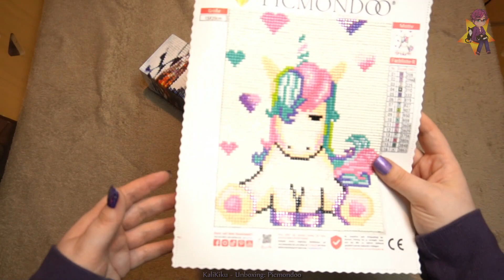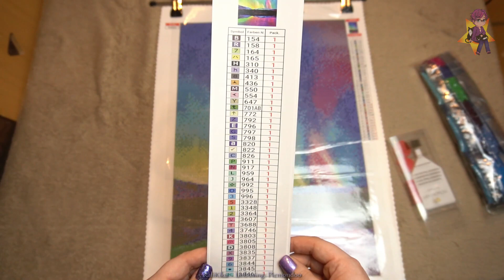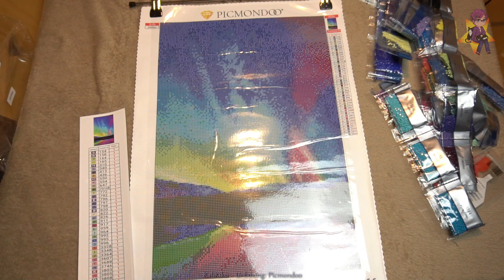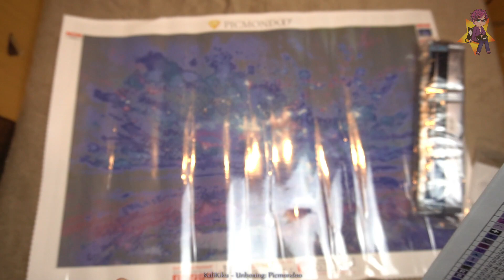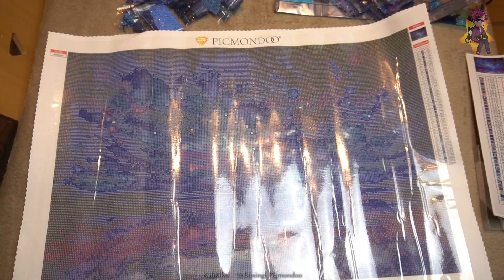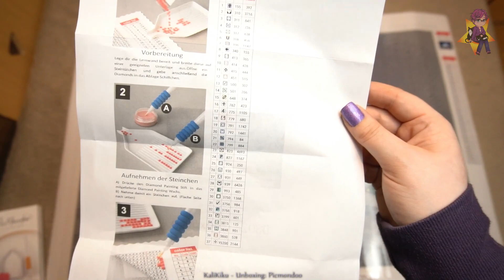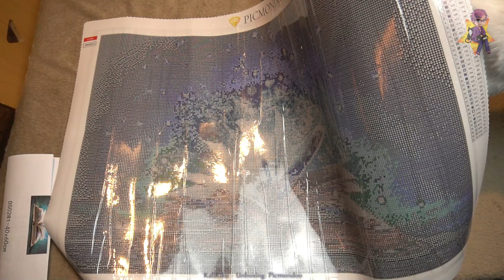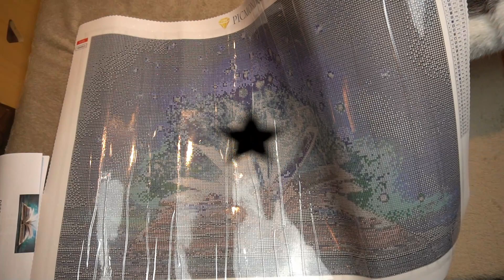Lauft nicht in die Picmondoo Falle! 😨 - See d. Nordlichter, Ozean auf Universum, Das magische Buch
Willkommen auf Kikus Hobby-Kanal! 🤗
Alle wichtigen Infos findest du hier, in der Videobeschreibung! 👇

Miau und hallo! Ich bin KaliKiku und ich liebe alles was lila ist! Und Sternchen! Und Katzen! 😄
Auf meinem Kanal zeige ich euch alles rund um meine Hobbys wie Nailart, Diamond Painting und Filofaxing. Überwiegend bin ich auf Twitch live, aber einiges bietet sich eben auch als Video für Youtube an 🙂

Auch ich kam nicht an Picmondoo vorbei, obwohl ich den Shop aus heutiger Sicht nicht mehr wählen würde. Warum erfahrt ihr im Video!

Steinchen Skip:
1. Bild - 6:19
2. Bild - 13:32
3. Bild - 23:45

Wenn ihr trotz der überzogenen Preise bei Picmondoo shoppen wollt, könnt ihr über meinen Einladungs-Link immerhin 10€ sparen

Wenn ihr Fragen habt oder euch Dinge auffallen, schreibt mir gern einen Kommentar unters Video!

Was ich sonst noch so benutze:
★ Meine liebste DP Sortierkiste
★ Alternative Aufbewahrung
★ A4 Lightpad
★ Washitape Set
★ Fuse Tool
★ Mein Filofax Saffiano

🎮 Nintendo ID / PSN / Steam: KaliKiku

Wenn du mir eine Freude machen möchtest, ich habe hier mehrere Wunschlisten auf Amazon hinterlegt

Alle gezeigten Produkte habe ich für mich privat gekauft und bezahlt.